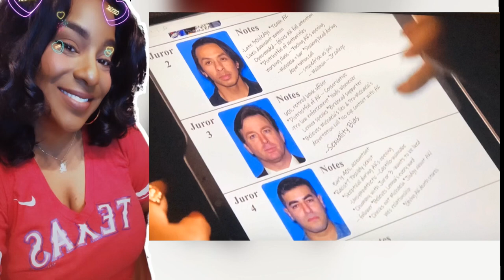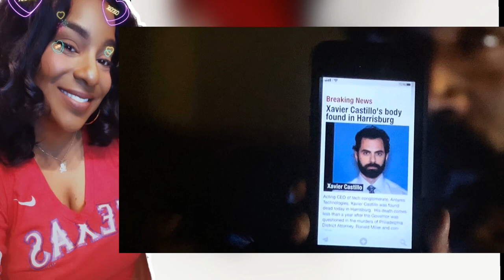How to Get Away with Murder Season 6 Episode 14 “Annalise Keating Is Dead” Recap and Review